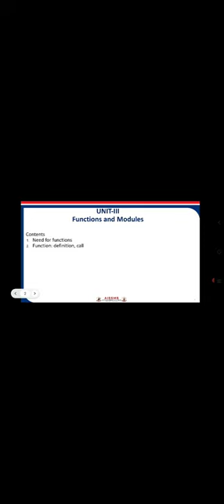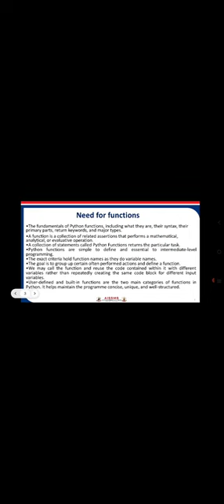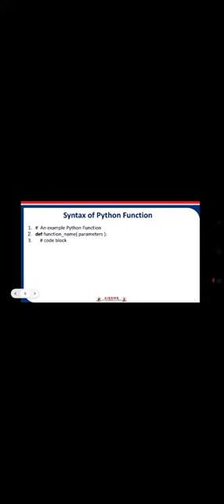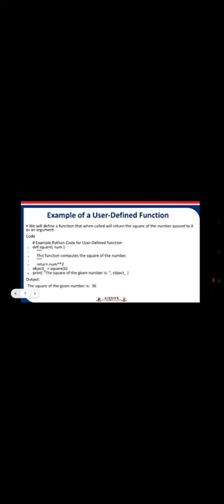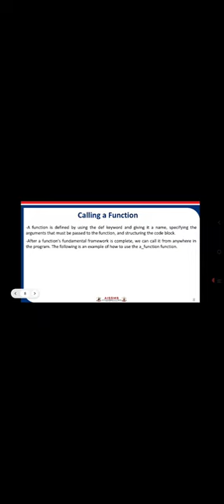Problem Solving and Programming II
Subject : Object Oriented Programming
By: Ms. Reshma Rajanand Owhal
1.Functions and Modules
2. Need for functions
3. Function: definition, call